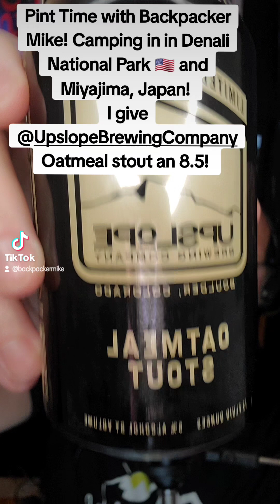Pint Time with Backpacker Mike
A virtual happy hour
featuring some great craft beers
and travel

***EVERY SATURDAY***

IG live:
2:00pm-3:00pm EST

FB live:
3:30PM-5:00PM EST